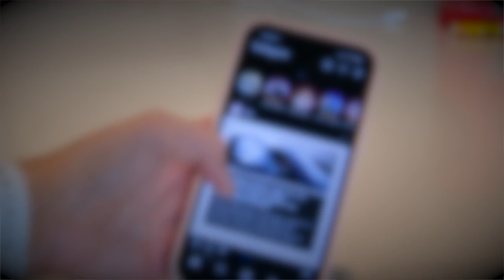Local police departments offer home vacation watches while you are away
Going out of town this holiday weekend? If so — what are you doing to make sure your home will be free of break-ins while you're gone? Local police departments are encouraging the community to take precautions before heading out of town for the holidays.